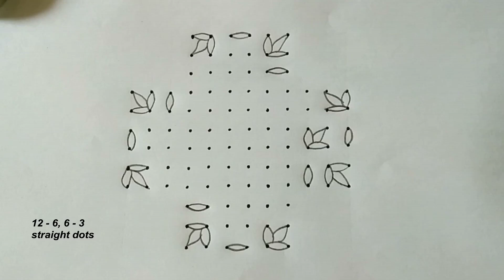easy flower kolam |12 dot poo kolam|Margali kolam| karthigai deepam Rangoli|festival Rangoli|Art_147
In this channel has a many easy kolams like sikku/kambi/neli/pulli kolam,free-hand,dot kolam and tradtional/ creative rangoli designs.you can try them as your wish.